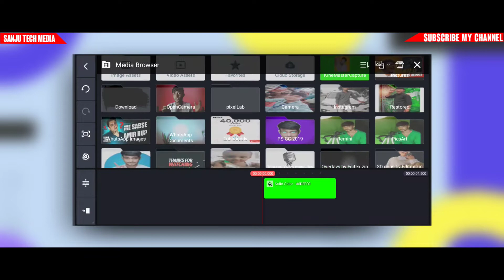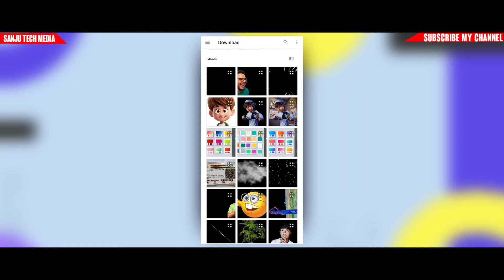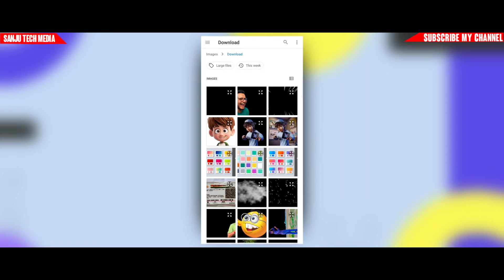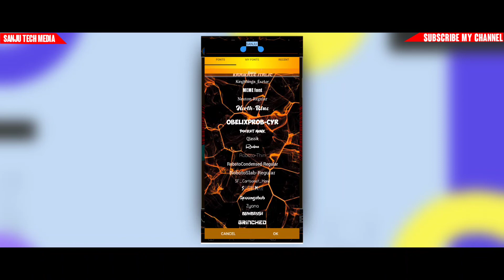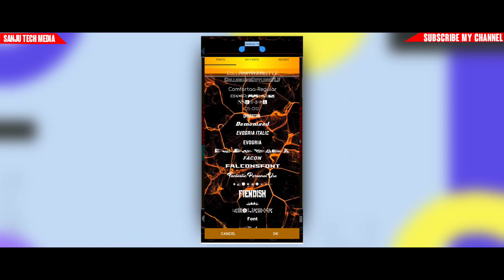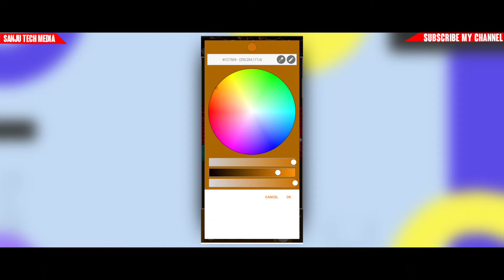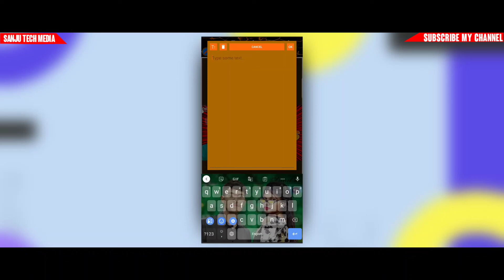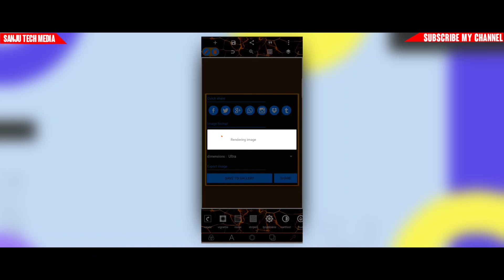🔥 @triggeredinsaan Thumbnail Kaise Banaye | How to Make Thumbnail like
𝗛𝗶𝗶...🖐️

𝗜 am Sanju . Welcome 👐 to Our YouTube Channel.

𝗔𝗯𝗼𝘂𝘁 𝗩𝗶𝗱𝗲𝗼 📷 :
Triggered insaan thumbnail
Triggered insaan editing software
how to make thumbnail like triggered insaan

Sanju Kumar
FROM - Uttar Pradesh ( India🇮🇳 )